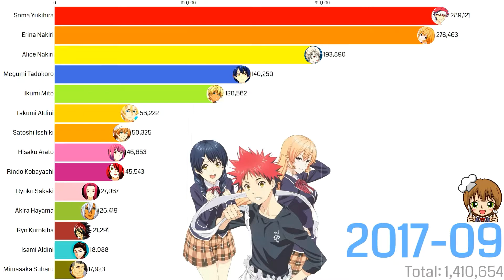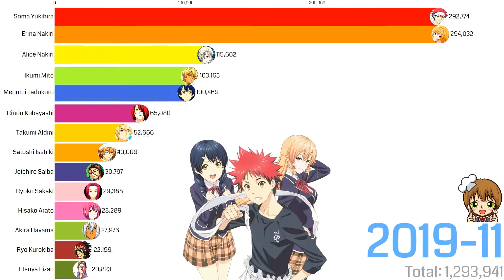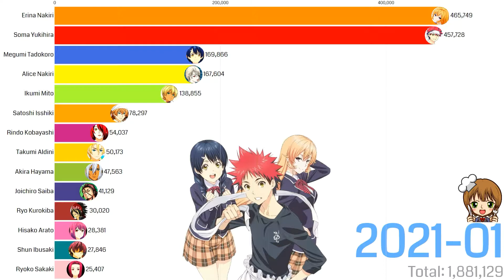Most Popular Food Wars Characters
Who's your favorite from Shokugeki no Soma? 🔥🍽️🍳
This data highlights the most searched Food Wars characters on two platforms, ↪YouTube and Google↩, indicating their worldwide popularity.

✘ALL OF THIS DATA IS AVAILABLE HERE ✘

✘ REMINDER ✘
🌟 Internet popularity of anime or its characters can be influenced by various factors, such as their release date, critical acclaim, fan reception, and ongoing promotional activities. 🌟

🔰 I rely on Keyword Tools for search volume data, as Google Trends doesn't provide it.
🔰 The data I provide is calculated by keyword tools, not by me. Only those specialized tools are capable of calculating YouTube or Google searches. I am not capable of that. I simply export or copy the data from these tools.
🔰 Note that every keyword tool provides different search volume data.
🔰 I use the pro version of SEO tools, which allows me export search volume data from previous months and years.
🔰 I mainly use SEO tools for work, and I only use the extra data for this anime keyword research. I can only do this when I have spare data, so my uploads may not be consistent. ✌️

✘ HOW I MAKE THIS? ✘

⒈ ➜ I first rank all the anime or characters on Google Trends, and then eliminate the characters with the lowest search data to finalize the list.
⒉ ➜ Go to keyword tools to gather search volume data. Here are the links to the tools that I mostly use:
➾ Google Trends Supercharged – Glimpse
⒊ ➜ Enter keyword ideas, such as anime names or the names of anime characters, and search for popular keywords and phrases with high search traffic, indicating greater interest.
⒋ ➜ Export Google Search and YouTube historical search data as a CSV file, then transfer all the data into a single Excel spreadsheet or Google Sheet, merging Google and YouTube search data.
⒌ ➜ Upload the spreadsheet to the Flourish Studio website for data visualization.
⒍ ➜ Gather anime character images and edit them using Adobe Photoshop, and then upload the images to the data spreadsheet on Flourish Studio.
⒎ ➜ I screen record the visualization using DaVinci Resolve or Camtasia, and then edit the video using Adobe After Effects.

keyword research | search volume | keyword tools | seo tools